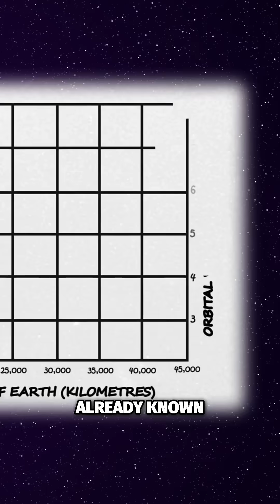Arthur C. Clarke: The Genius Behind Communication Satellites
Arthur C. Clarke envisioned communication satellites. We discuss Clarke's brilliant realization of geostationary orbit for transatlantic radio signals. Telstar, an early communication satellite, even inspired a car model showing the strong cultural impact of space.